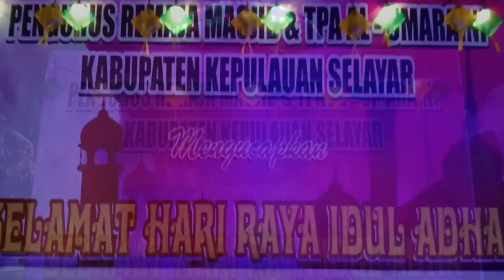TAKBIRAN IDUL ADHA 1440 H KAB KEP SELAYAR